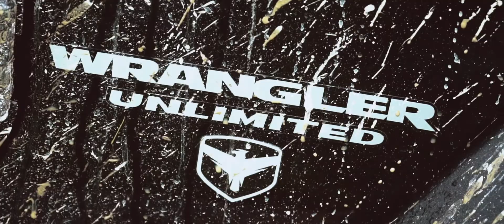Wrangler Unlimited Rubicon Offroad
Rdzawka